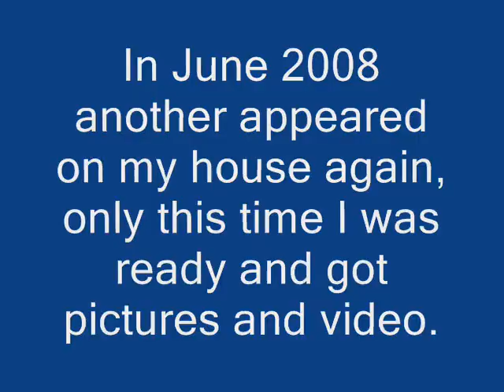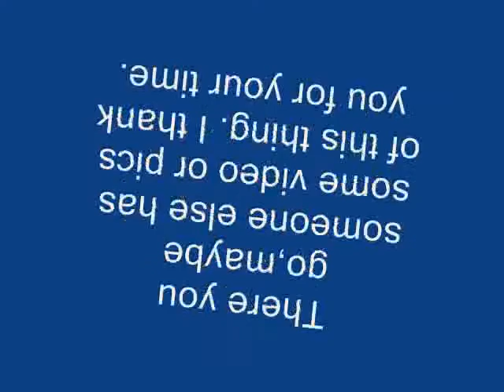Giant Queen Ant DOBSON FLY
This is just what it says, a giant queen ant looking insect.What I didn't say in the video is that there are three eyes, two on the sides of the head and one in the center of the forehead.If you have ever played Resistance:Fall of Man, the head resembles the Chamera in the game.

It has been identified as a DOBSON FLY. Thanks to one of my viewers, GalactusNJ .